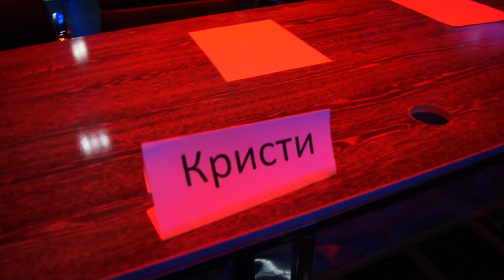NEXT Promenade Almaty: до начала BeatBox Battla